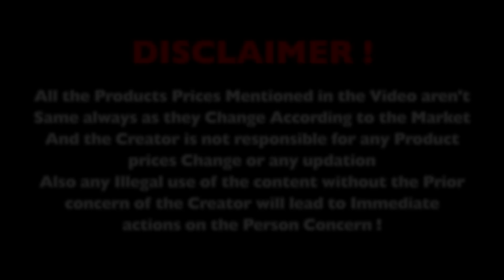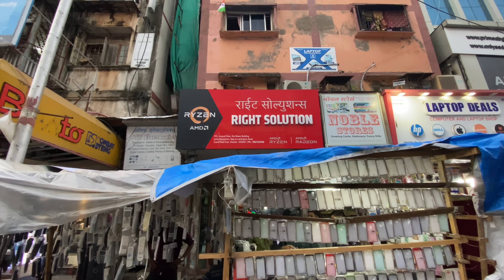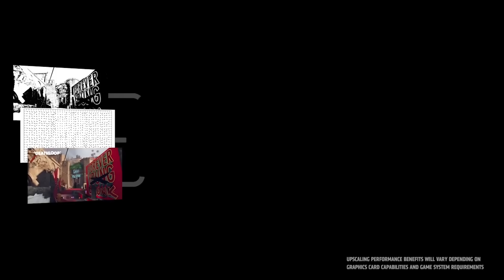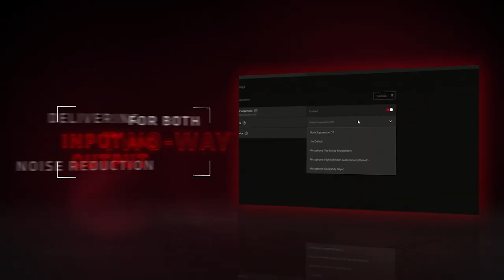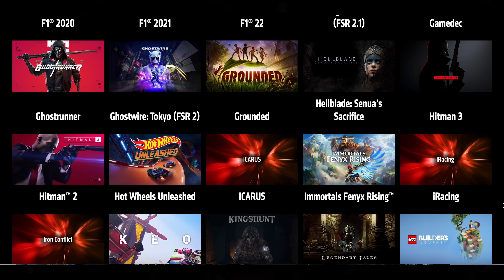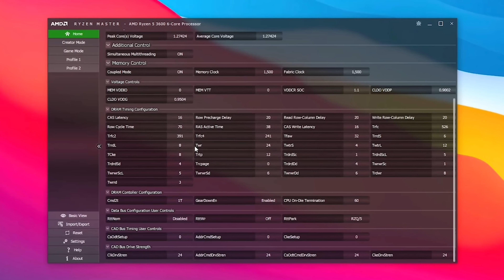AMD Graphics Cards & Processors Prices in Lamington Road Mumbai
Hello Guys in this video are going to have a look at AMD Graphics Cards & Processors Prices Prices in Lamington Road Mumbai in this video we are going to see prices of AMD Graphics card at @rightsolutions899

Shop Visited :- Right Solutions
Address : Om Niwas Building, 295 Ground Floor, Janta Electronics, opposite Lamington Road, Grant Road East, Mumbai, Maharashtra 400007

amd graphics card price
amd gpu
amd gpu price
graphic card prices at MSRP
amd graphics card
lamington road gpu
graphic card price in india
gpu mumbai
amd gpu price india
ryzen processor price
gpu price in india
amd processor price
graphic card prices
processors price
gpu prices india
gpu price mumbai
amd processors price india
radeon gpu price
radeon gpu